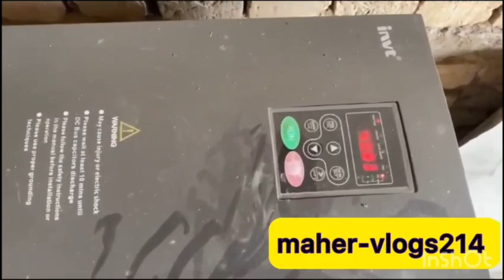10 hp solar tubewell system price in pakistan | solar energy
solar tubewell in pakistan
solar tubewell
10 hp solar tube well details and price
10 hp tubewell
10 hp solar water pump price
solar tubewell system
solar water pump
solar pump
water pump
5 inch solar water pump
10hp solar water pump
solar system
solar water pump price in pakistan
solar panel
10 hp solar water pump price
solar
10 hp solar water pump price in india
solar water pump pakistan
10hp solar water pump for agriculture
10 hp solar tube well details and price
solar tubewell
solar panels
solar power
solar water pump project
solar water pump price in india
maher-vlogs214